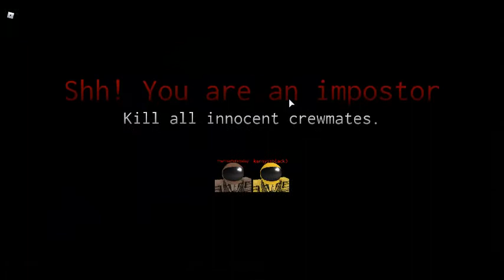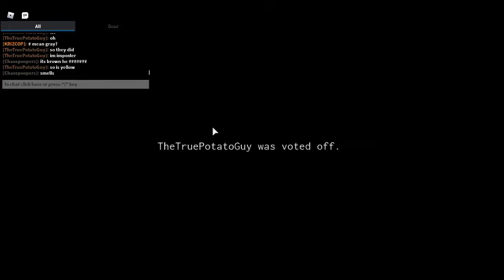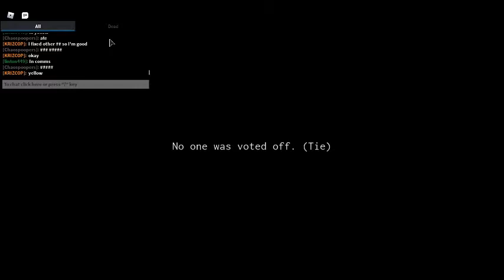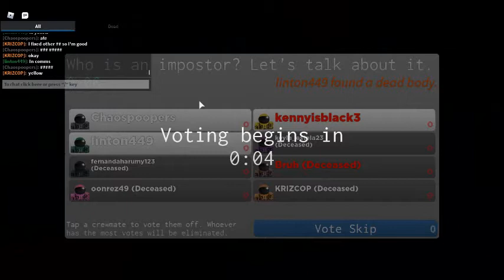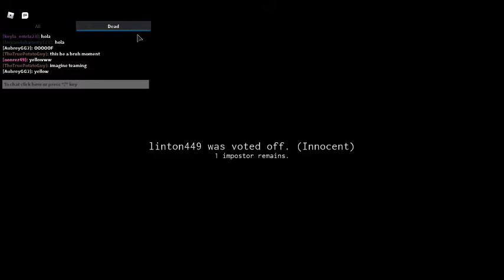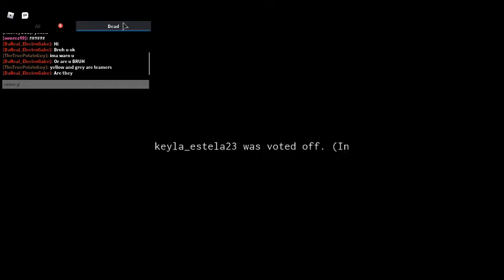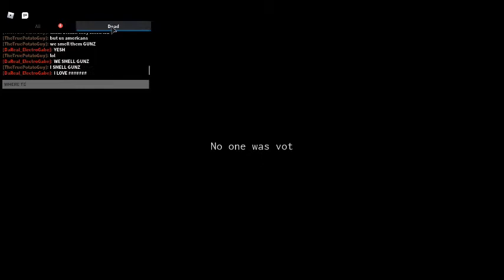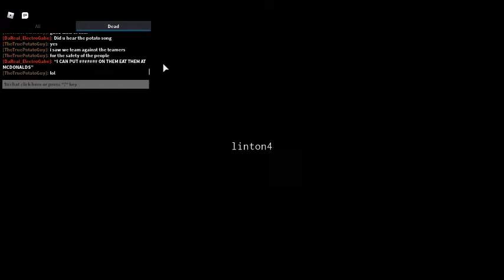Just your average Roblox Imposter experience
This is my 1st video excuse the bad quality and such, I will try to make better quality vidoes.